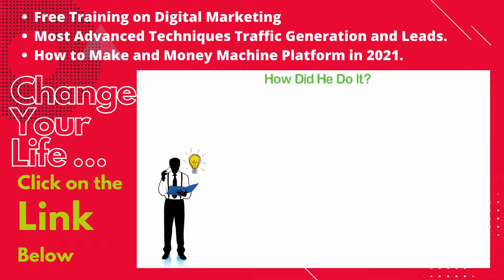WHAT is Affiliate Marketing and HOW Does it Work? /Make $100 per Day/ Marking Strategies 2021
been doing this for many years now and here's what I can tell you. It's easy to become a millionaire right from the comfort of your own home if you take action. In today's episode, I'm doing to show you an easy way to make money just by copy and pasting ads - you can make $100 to $500 a day just by doing these easy, no-cost steps. Check this out!